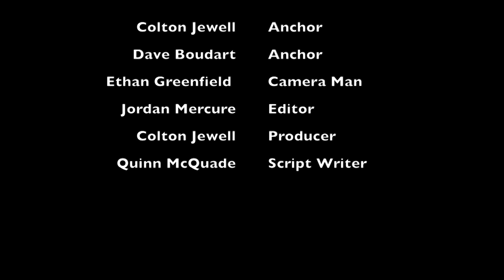Eagle Eye News Broadcast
Sports Talk Week 8